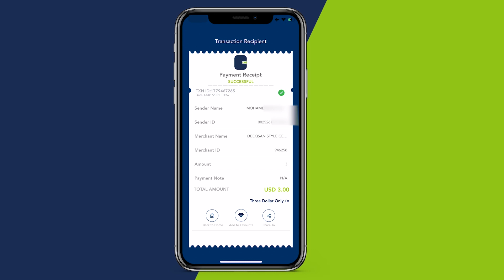Abuukaate Daahir"Shirkii Xawaadle ee Shalay Muqdisho lagu qabtay looma dhameyn waana Qaadacnay"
Abuukaate Daahir Xasan Cabdi" Shirkii Xawaadle ee Shalay Muqdisho lagu qabtay looma dhameyn waana Qaadacnay oo waqtigiisi lama gaarin,Odayaashii beesha ee Muqdisho iyo Baladweyne kala Joogayna waa ay diideen marka yaa Xawaadle magaciisa sheegankara oo wax ku qabsankara"